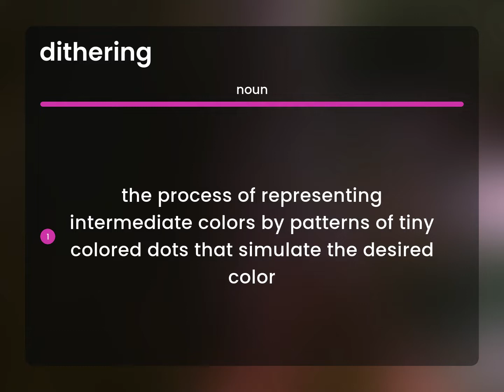Dithering • DITHERING definition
What does DITHERING mean?